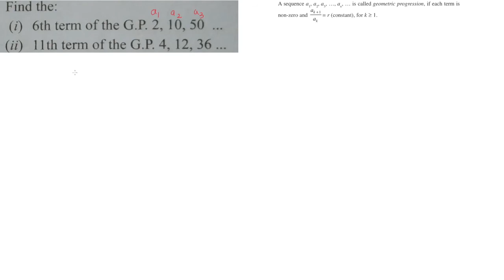Mypegasus edu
Geometrical progression_2